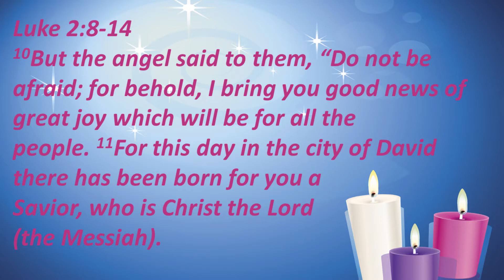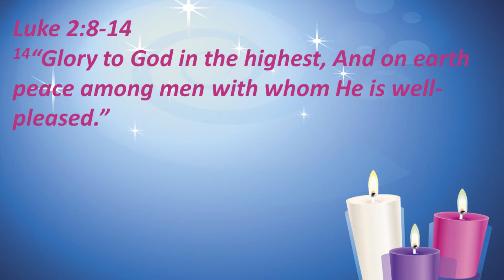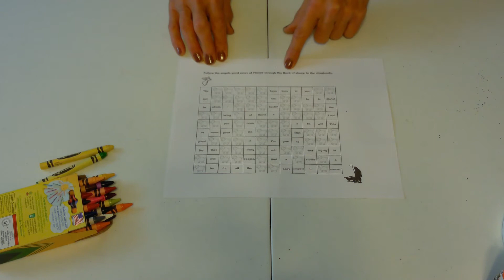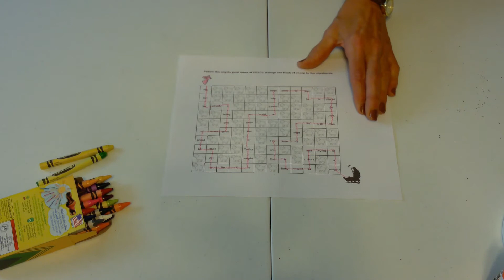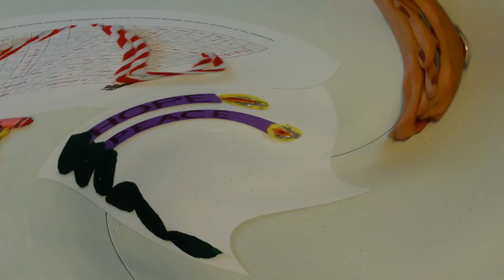FBC Mayville Kids Ministries - Advent, Week 2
It's week 2 in our Season of Advent and this week we have another special guest to share a lesson on Peace with us as well as some fun crafts and games! Hope you enjoy the fun!